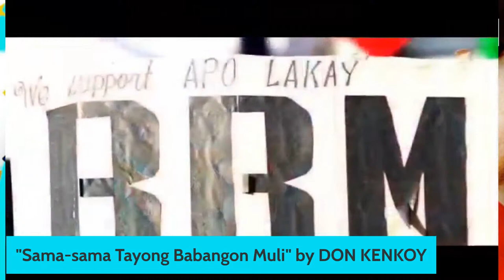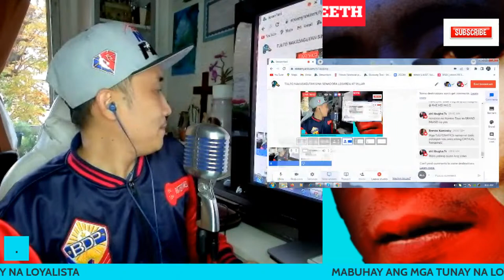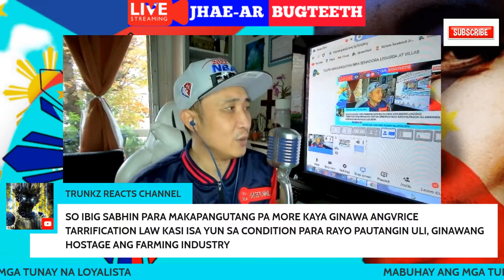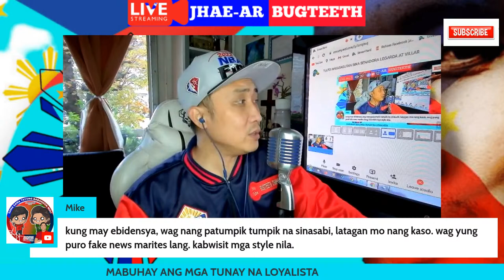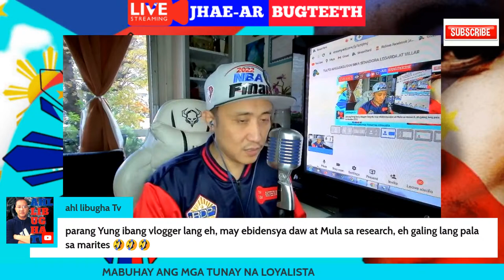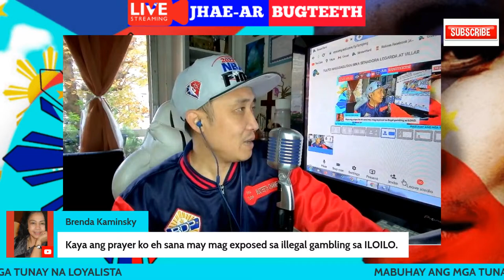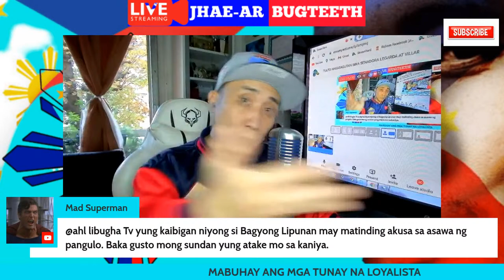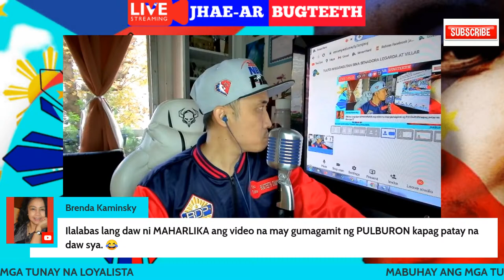tulfo NAKASAGUTAN SINA SENADORA LEGARDA AT VILLAR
𝙲𝙷𝙰𝚁𝚁𝚁𝚁𝚁𝚁